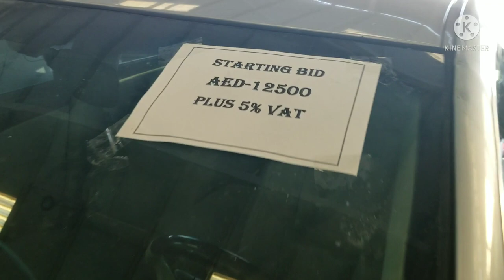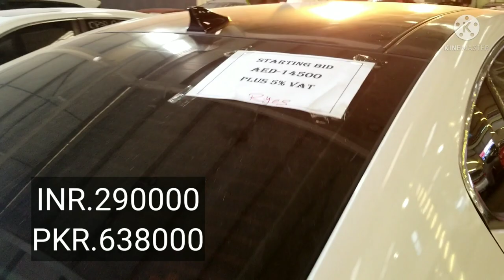Used Cars for Sale On Live Auction | Abandoned Cars In Dubai | Crashed Cars for Sale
Dubai men Gadioun ki neelami
crashed cars on auction in sharjah
Complete process to buy abandoned cars